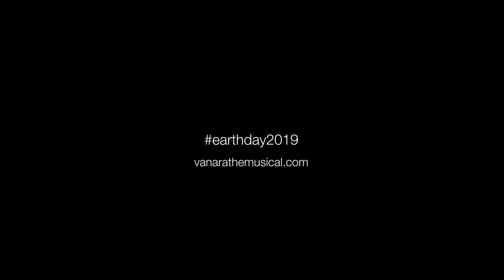The Sound of the Forest - Vanara The Musical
“The forest is breathing. Protect our future. Don’t silence the sound of the forest.”

To celebrate Earth day 2019 we are very happy to share something we are really proud of, a new video called: “The Sound of the Forest”.

Vanara, in Sanskrit “people of the forest”, tells the clash between two cultures.
Two tribes, separated by the secret of fire, fight for supremacy in a beautiful forest that they both call home.

Our story bear a strong message directed at future generations for the preservation of our planet, which today is fragile in humans’ hands.

The video has been performed by Francesco Lucidi (rocketman), a friend and an amazing drummer.
Produced by Giovanna Romagnoli.
Concept and music Gianluca Cucchiara.
Editing and colour Roberto Sommella.
Dop and camera Andrea Gambadoro.
Social Media manager Edoardo Romagnoli.